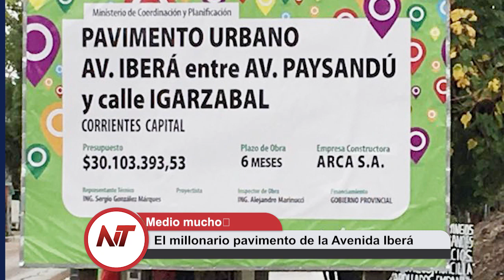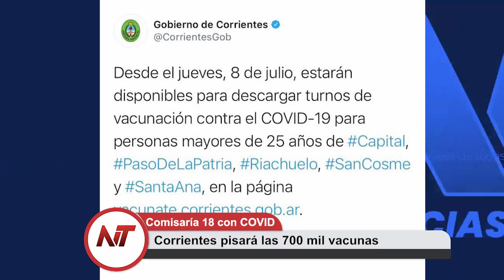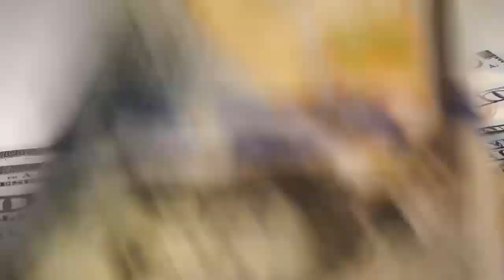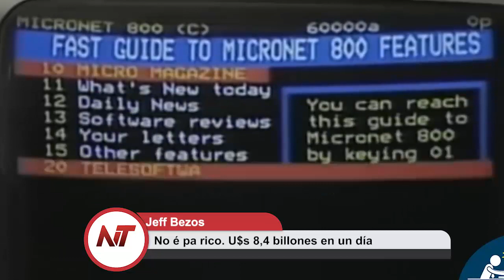Noticias Taragüi 07 de Julio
• El Oso Panda ya no está en peligro
• Rebote de contagios en Corrientes
• Bajan los casos, pero las muertes se mantienen
• Falleció Reutemann, el campeón sin título
• El millonario pavimento de la Avenida Iberá
• Corrientes pisará las 700 mil vacunas
• Otro y último rechazo judicial al PJ
• No é pa rico. U$s 8,4 billones en un día